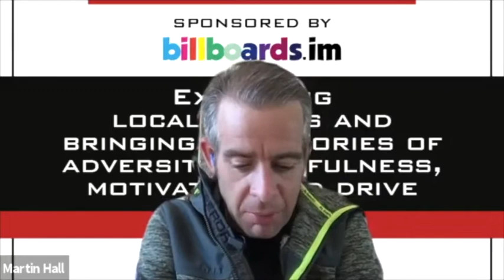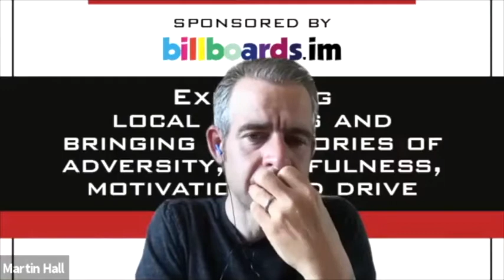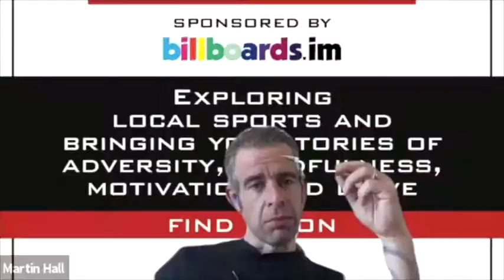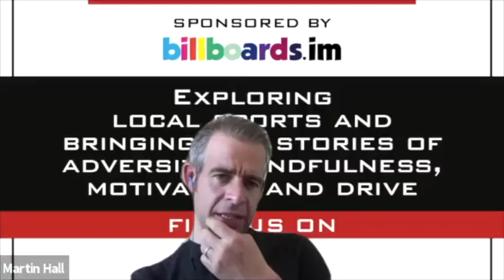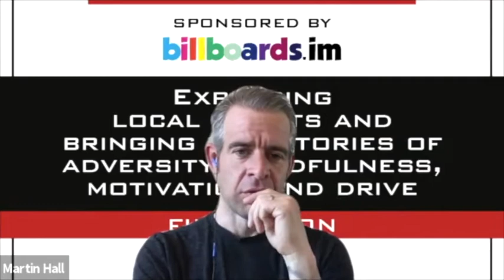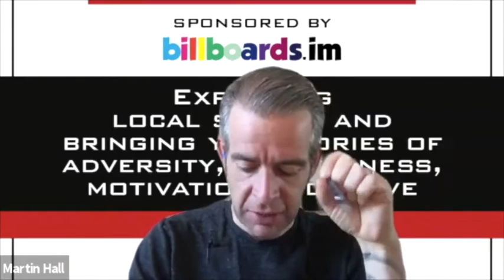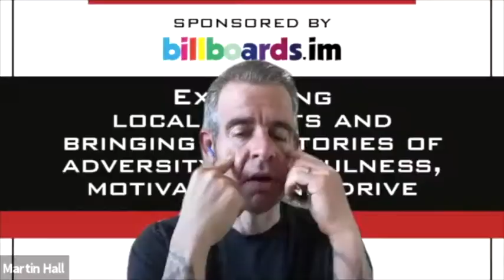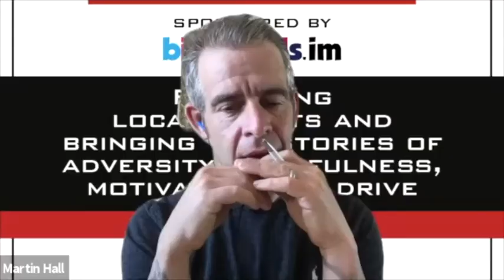#24 - Jack Walton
Jack Walton spent his childhood on the Island and got the sports bug in his teenage years.

Leaving the island to study sport at university, he returned to work in sports and schools on the Island before moving to the UK to take up a role in the English FA.

We chat to Jack about coaching coaches, empowering players and how the vision of the English FA has been rolled out.

Fascinating chat with another Manxie doing great things over the water!

Book recommendations:
Soccernomics - Soccernomics: Why England Lose, Why Germany, Spain and France Win, and Why One Day The Rest of the World will Finally Catch Up